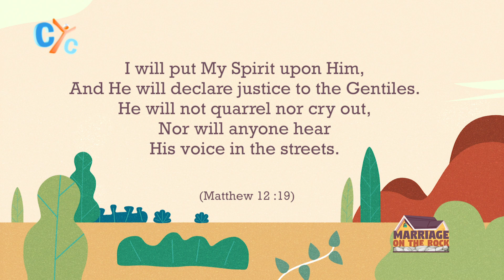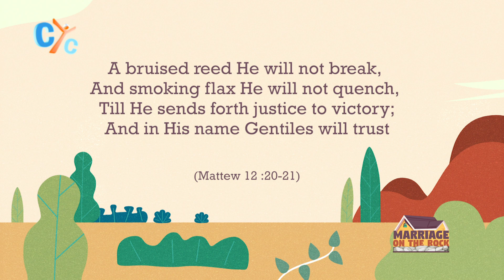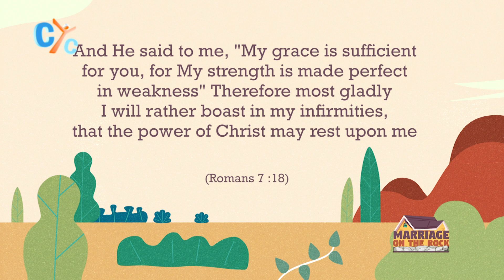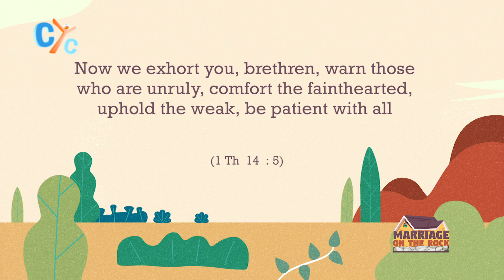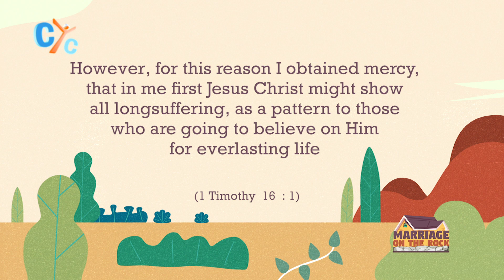Marriage on The Rock E14: Marriage is a Racquet Game - CYC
Tennis Game or Racquet Game?! If you have seen Tennis games, you know how competitive it can get. On the other hand, racquet game can be enjoyable and less competitive. Dr. Hani Ashamalla likes some, marriages with one game while others are more resembling the other. You will learn, how marriage excels when it gets less competitive and becomes more enjoyable if the two imagine they are playing racquet and not tennis. Watch this episode and more on CYC